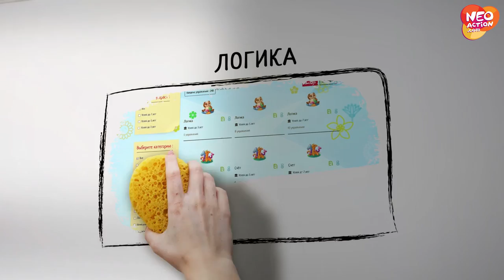Игра "Продолжи логический ряд" развитие логики у детей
Заходи на канал Neo Action TV и смотри больше видео!
Развитие логического мышления ребёнка — одна из главных задач всестороннего развития детей, которому следует уделять серьёзное внимание. Мышление - это высшая форма познавательной деятельности человека, процесс поисков и открытия существенно нового. Поэтому наши практические тесты и занятия по развитию логического мышления ребёнка имеют важное значение для будущего школьника.